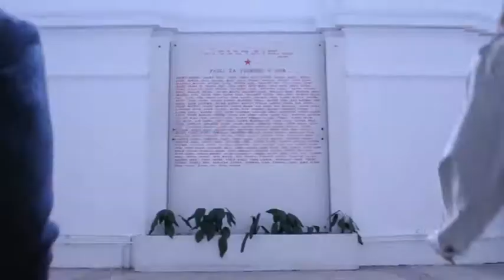Viktor Gramatik TRAILER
Maribor, januar 2011

Film v celoti